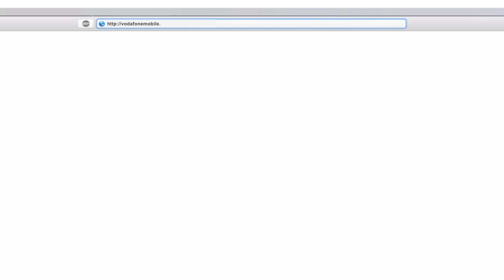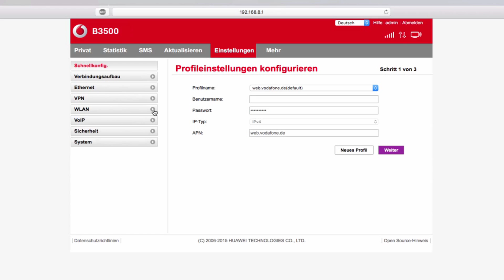Vodafone B3500 LTE-Router - Netzwerkschlüssel ändern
Die Einrichtung und Konfiguration des Vodafone B3500 LTE-Routers erfolgt in der Web-Benutzeroberfläche über den PC oder Mac. In diesem Video zeigen wir Euch, wie Ihr  den  WLAN-Netzwerkschlüssel oder auch WiFi-Key genannt, ändern könnt und somit die Sicherheit Eures Netzwerks erhöht. Euer Vodafone-Team.